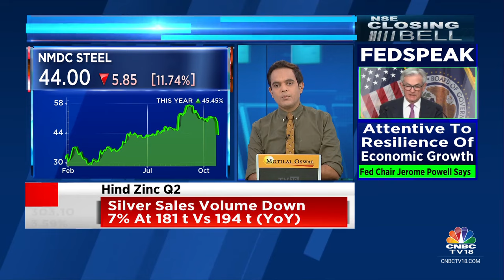NMDC Steel Under Pressure: What's Ailing The Stock? | CNBC TV18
On CNBC-TV18 | NMDC Steel is under pressure after reports suggest Home Minister Amit Shah has said 'NMDC's Bastar steel plant won't be privatised'. @Nigel__DSouza with the details

n18oc_business